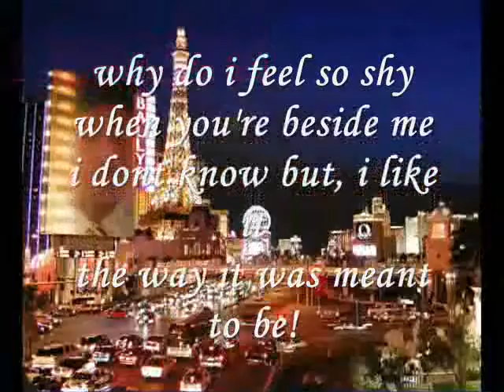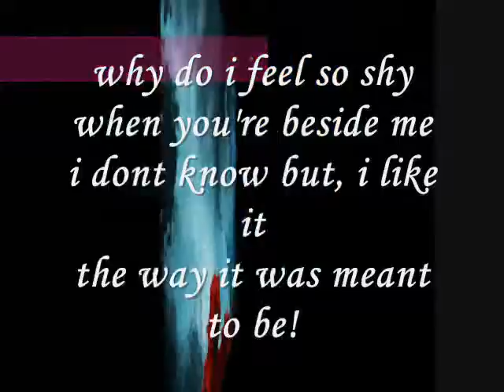why......miftachul wachyudi (yudee)Miftachul Wachyudi (Yudee)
do.
do so
Money is an excellent servant, but the host
very bad.